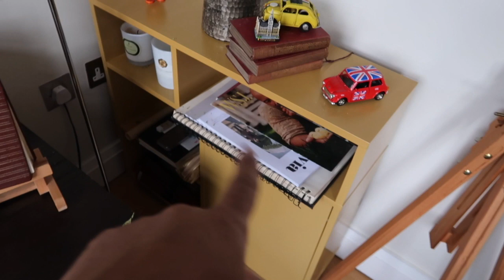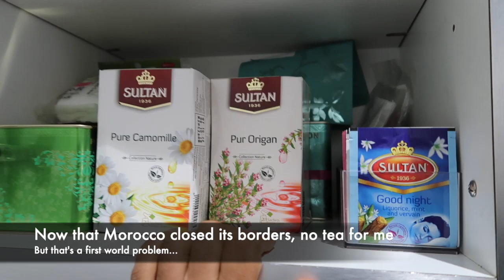Vlog│Setting up for few weeks at home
The situation was evolving quickly throughout the vlog but in my opinion; the UK government has had "milder" guidelines compared to other countries, so I decided to follow other countries (e.g. Morocco) and stay home.
Since the video was filmed (last week), there has been a tiny bit of progress, but people don't seem to respect even these guidelines, it's sad.
Also, remember to take care of your mental health in these hard times